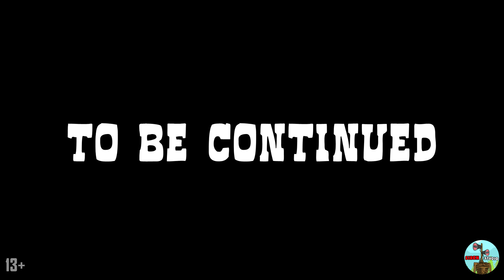BOSSES GARTEN OF BAN BAN VS POPPY PLAYTIME! Cartoon Animation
GARDEN OF BAN BAN VS POPPY PLAYTIME!